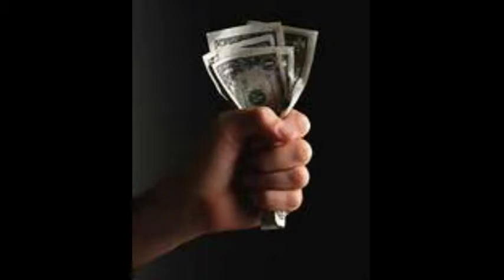A Satisfied Mind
Song written 1948 by Red Hayes and Jack Rhodes. Vocal, bass, and guitar by Ernest Johnson.